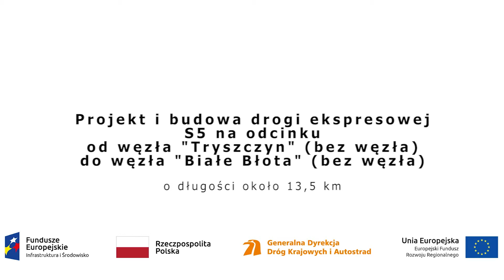Odcinek 4 - Prace realizowane w okresie 21.09 - 27.09.2020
Droga Ekspresowa S5 - Odcinek od węzła Tryszczyn (bez węzła) do węzła Białe Błota (bez węzła)